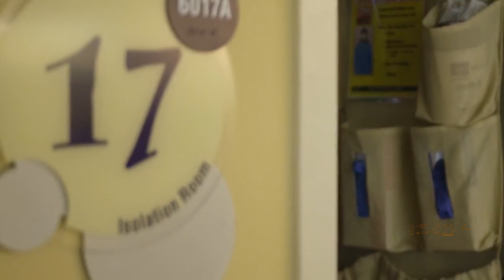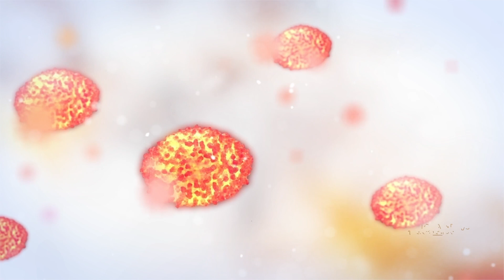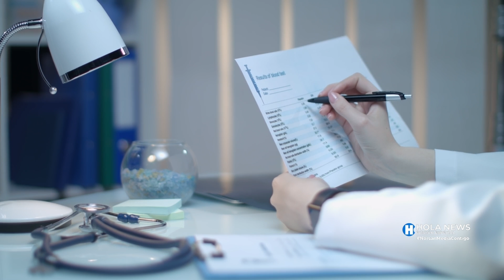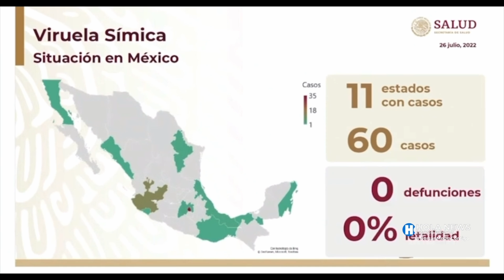Hola News Edición Especial - Viernes 29 de Julio 2022